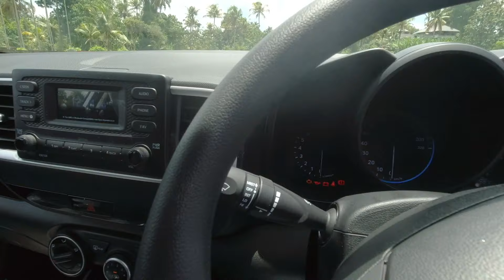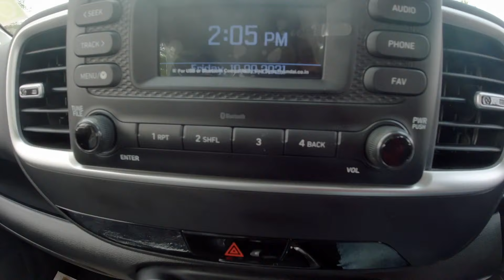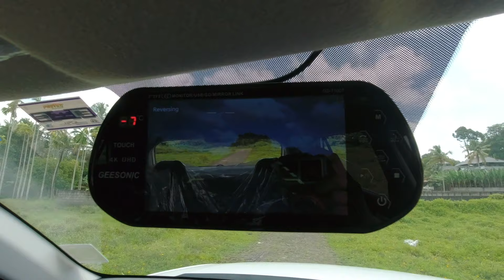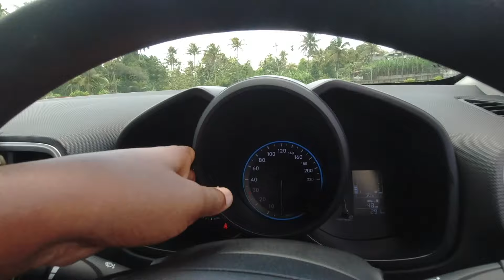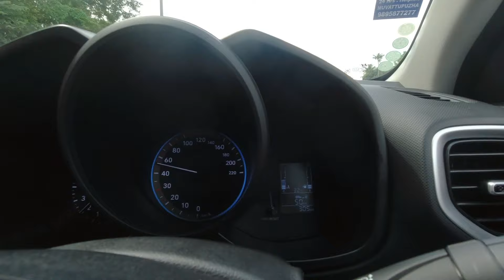Hyudai Venue S 1.2 Petrol | 9 ലക്ഷം രുപയ്ക്ക് വെന്യു | Test Drive and Review | 2nd Variant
Malayalam Review and Test Drive | Hyudai Venue S | 1.2 petrol